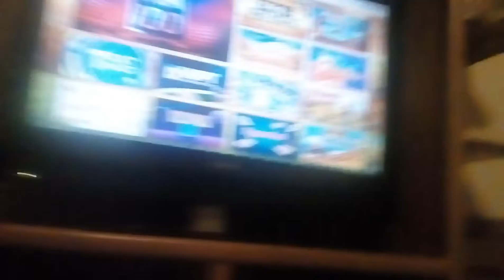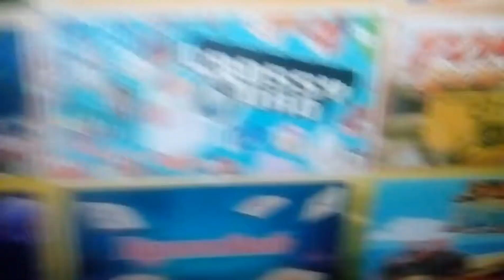Let's play #1 Crossy road